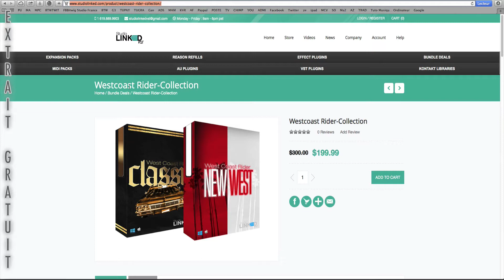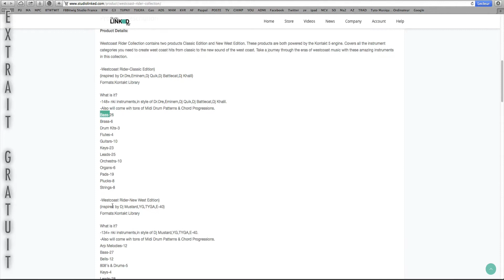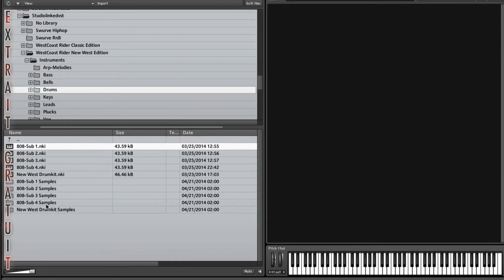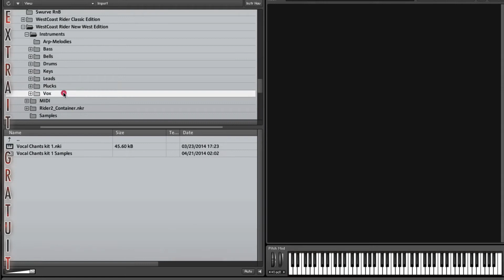BeatMaking Westcoast Rap [TUTO MAO GUITARE]